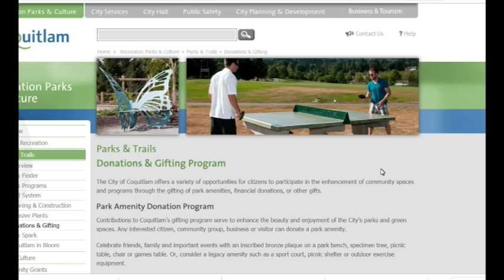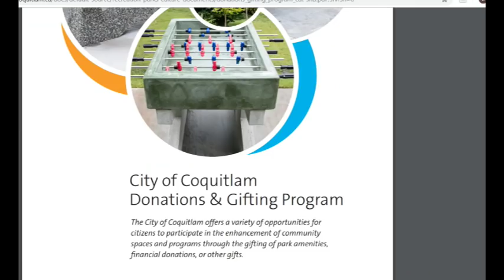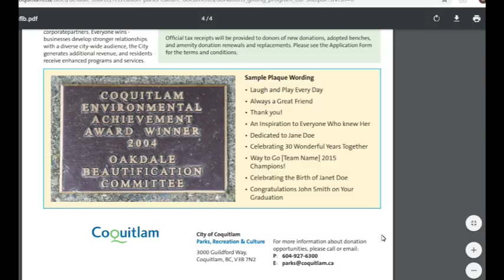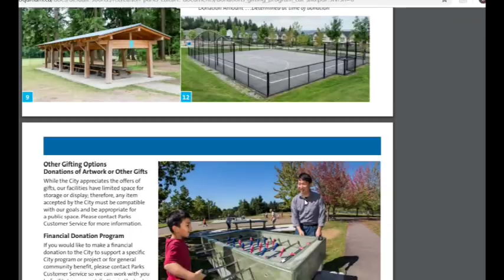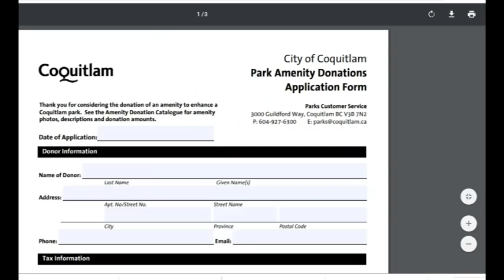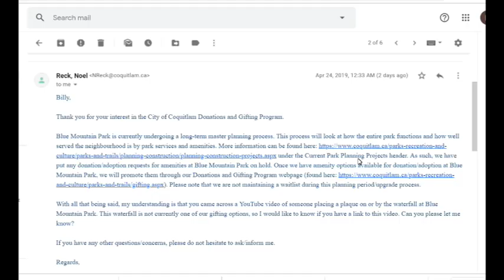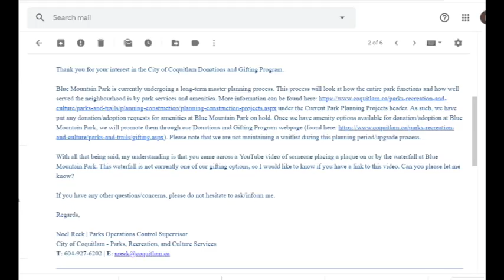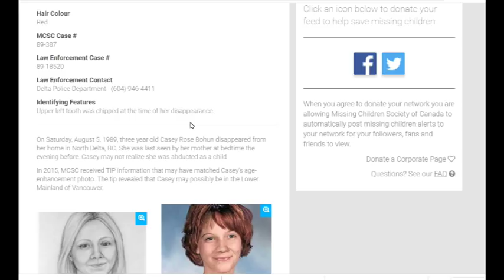FKN Freddy and OG Sick LARP part 2